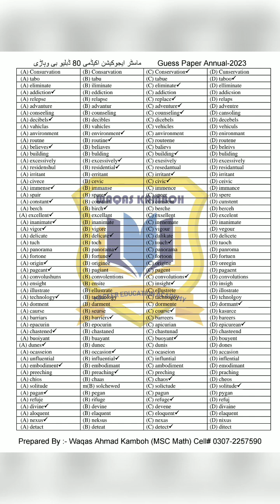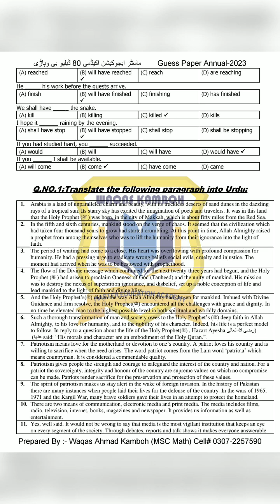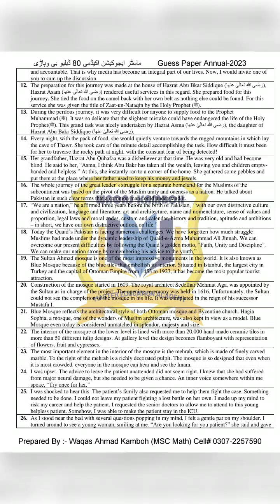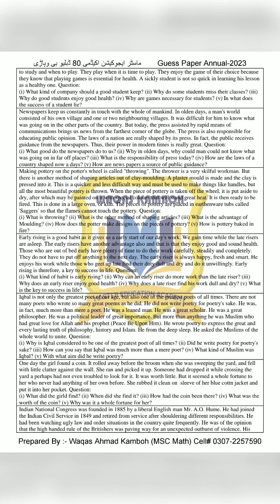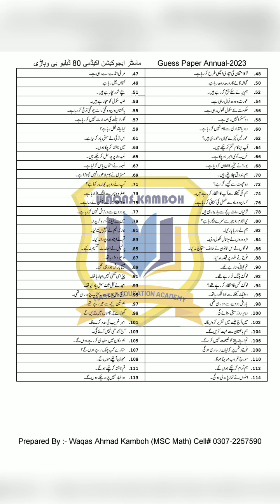9th Class English Guess Paper 2023 | Class 9 English Paper 2023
9th Class English Guess Paper 2023 | Class 9 English Paper 2023 | English Paper 2023
9th Class English Guess Paper 2023 | Class 9 English Paper 2023 | English Paper 2023
9th Class English Guess Paper 2023 | Class 9 English Paper 2023 | English important Paper 9th Class
English 9th Class 2023 Guess Paper | 9th Class English Guess Paper 2023 | 9th English Question Paper